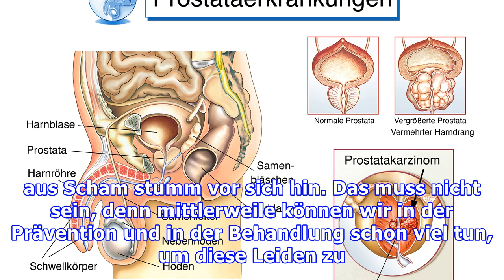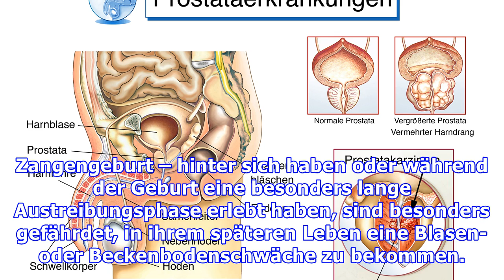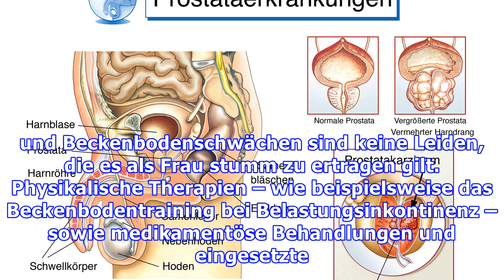Tabuthema Blasenschwäche: Jede dritte Frau ist betroffen, viele leiden stumm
Noch immer ein Tabuthema: Jede 3. Frau leidet an Blasenschwäche Jede 3. Frau ist im Laufe ihres Lebens von Blasenschwäche betroffen. Besonders Schwangerschaften und Geburten gelten als große Riskiofaktoren, denn bei 70 % der Geburten kommt es zu Folgeschäden am Beckenboden, die eine zukünftige Blasenschwäche begünstigen. Beim internationalen Urogynäkologiekongress in Wien vom 27. bis 30. Juni wird...